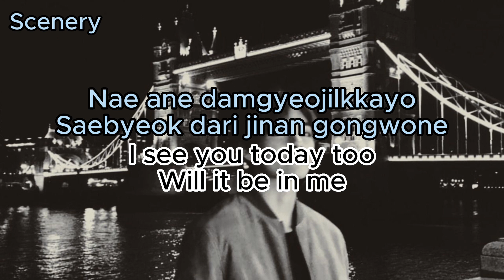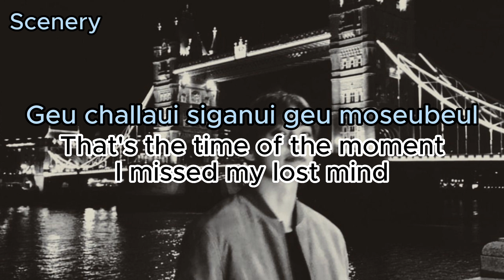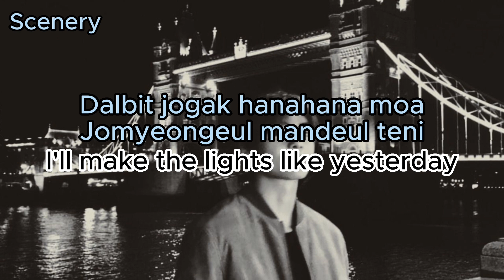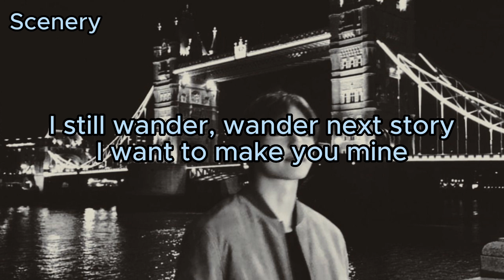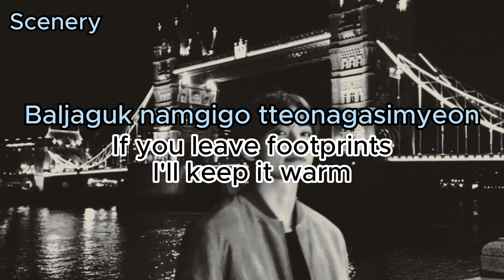Scenery V BTS Lyrics (Romanized/English)